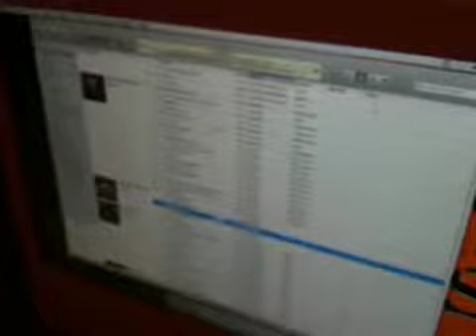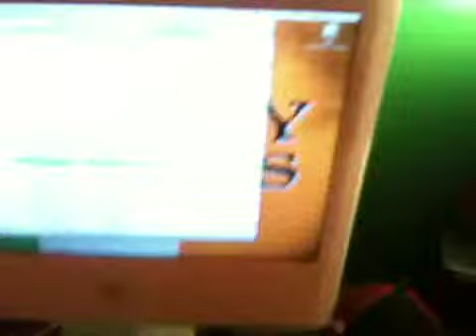BACKFAT - Studio/Album Preview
A teaser taste of the new BACKFAT album THE UNRELENTING HANGOVER, due Holidays 2011 on SCOOTERECORDS.